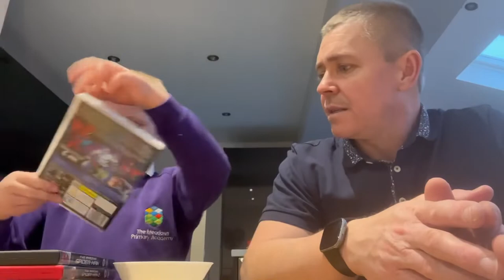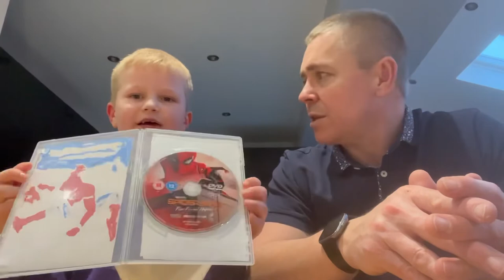Spider-Man dvd collection(not no way home)